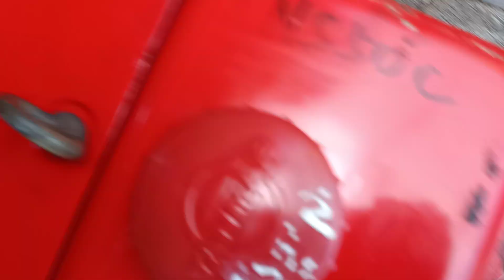NS 50 chưa vệ sinh.. giá 7trieu 100 nghìn.. tiệm máy chợ tân hưng tỉnh LA.0907477444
đc số 30 Nguyễn Văn trỗi TT Tân Hưng tỉnh Long An.0965477444..loc 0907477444 tai..